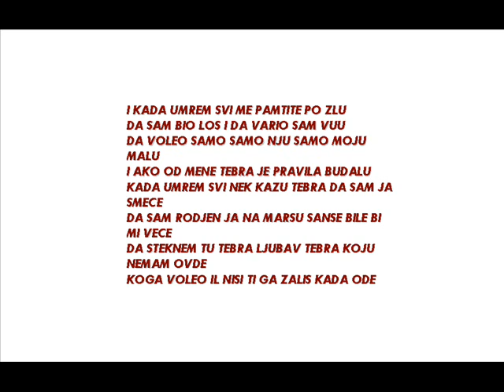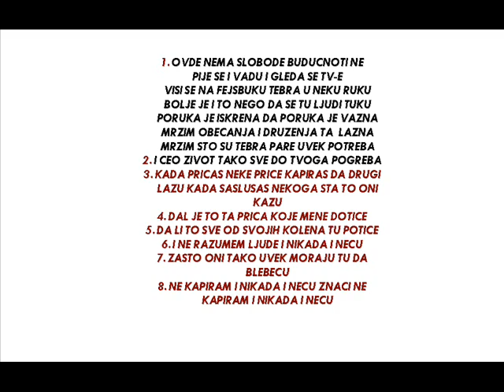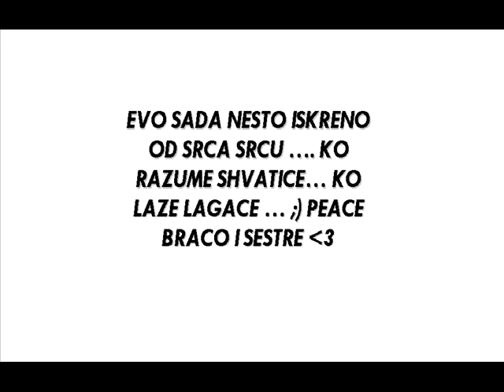Rewlazor Kada Umrem ISTINA 9 Alcogol 2014 album